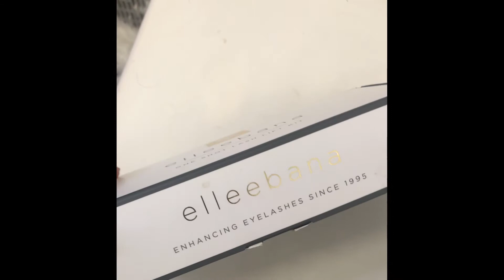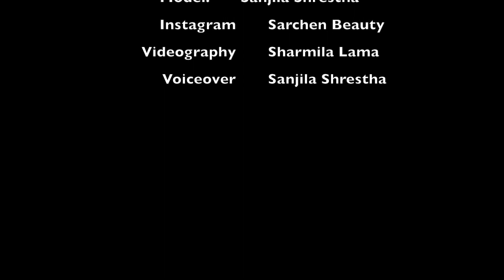How to do lash lift | How to do lash perming | Easy way to lift lash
Hey guys,
This is short demonstration video of our Sarchen Beauty's Lash perming Service. Hope you all will enjoy watching it.